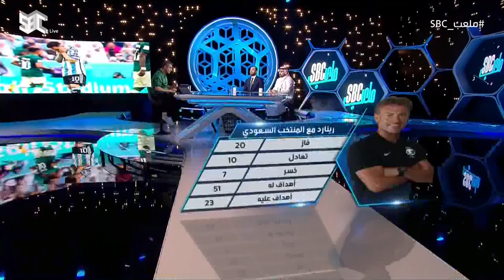ملعب_SBC | يوسف المناعي: رينارد قدم مباراة تكتيكية رائعة.. ومصيدة التسلل مغامرة نجح فيها.